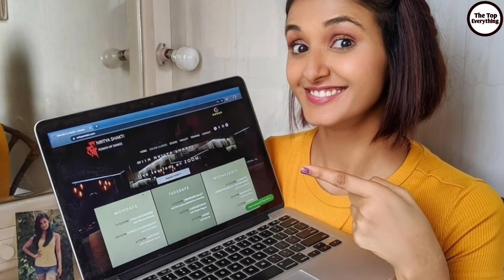Shakti Mohan Lifestyle 2021, Boyfriend, Salary, House, Cars, Biography, Net Worth, Family & Sisters